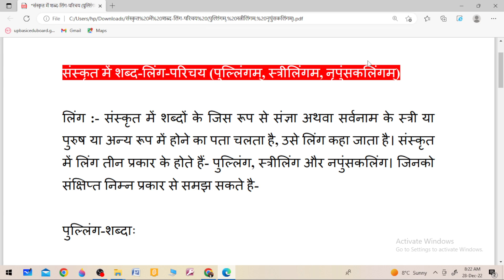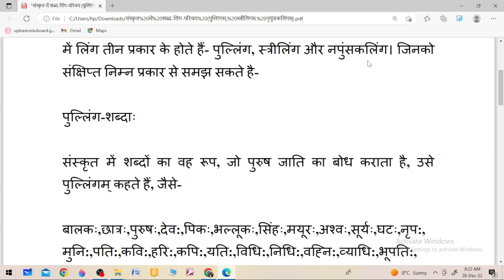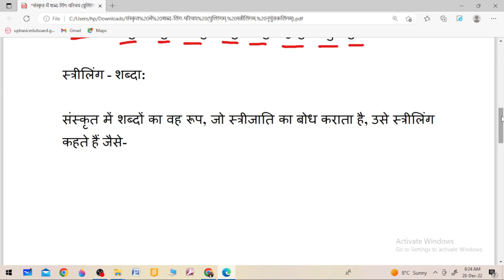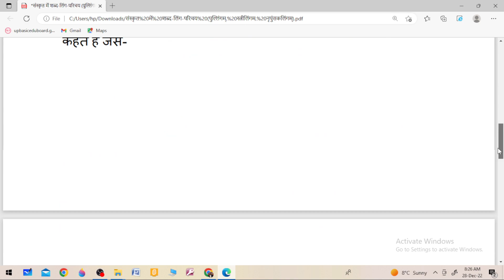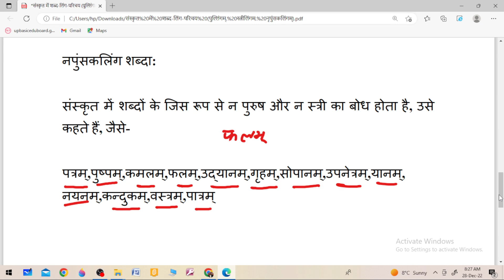संस्कृत में शब्द लिंग परिचय पुल्लिंगम्, स्त्रीलिंगम,नृपुंसकलिंगम्,संस्कृत में लिंग किसे कहते हैं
संस्कृत में शब्द-लिंग-परिचय (पुल्लिंगम्, स्त्रीलिंगम, नृपुंसकलिंगम्)

लिंग :- संस्कृत में शब्दों के जिस रूप से संज्ञा अथवा सर्वनाम के स्त्री या पुरुष या अन्य रूप में होने का पता चलता है, उसे लिंग कहा जाता है। संस्कृत में लिंग तीन प्रकार के होते हैं- पुल्लिंग, स्त्रीलिंग और नपुंसकलिंग। जिनको संक्षिप्त निम्न प्रकार से समझ सकते है-

पुल्लिंग-शब्दाः

संस्कृत में शब्दों का वह रूप, जो पुरुष जाति का बोध कराता है, उसे पुल्लिंगम् कहते हैं, जैसे-

स्त्रीलिंग - शब्दा:

संस्कृत में शब्दों का वह रूप, जो स्त्रीजाति का बोध कराता है, उसे स्त्रीलिंग कहते हैं जैसे-

नपुंसकलिंग शब्दा:

संस्कृत में शब्दों के जिस रूप से न पुरुष और न स्त्री का बोध होता है, उसे कहते हैं, जैसे-

पत्रम्,पुष्पम्,कमलम्,फलम्,उद्यानम्,गृहम्,सोपानम्,उपनेत्रम्,यानम्,
नयनम्,कन्दुकम्,वस्त्रम्,पात्रम्